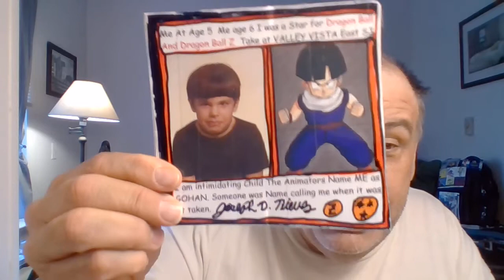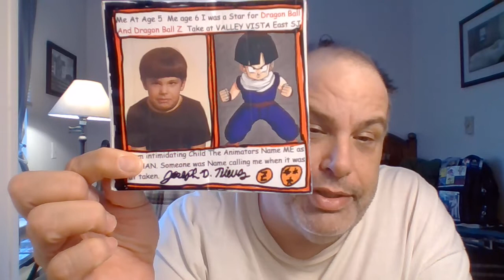Video Journal Why I Tweet Jpus Brasil Ricky Martin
This why I tweet to Ricky Martin on Jpus Brasil - Ricky Martin and
Why People making the Psychic Reading Real.